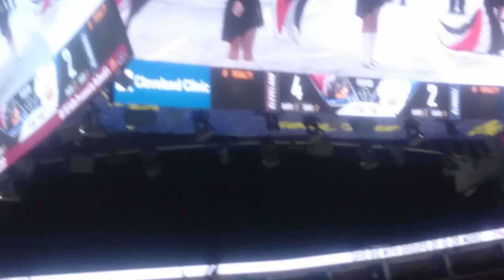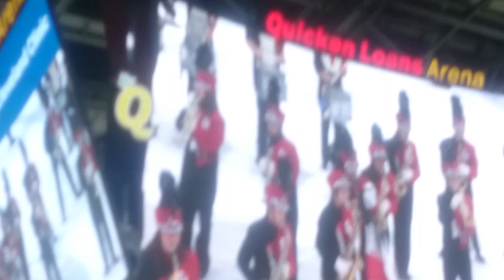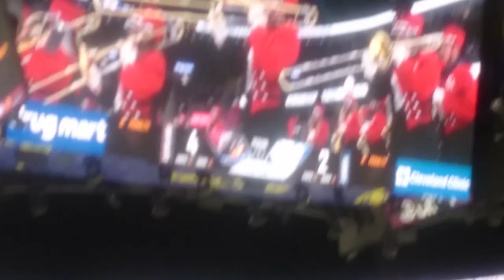Footage Of The Cuyahoga Heights Barching Band At The Cleveland Monsters Game... | Jimmy Greenfield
This is the footage if my home school marching band at the Q on the ice for the Cleveland Monsters game from Friday. My youngest sister Cassandra played in it. Hope you enjoy!